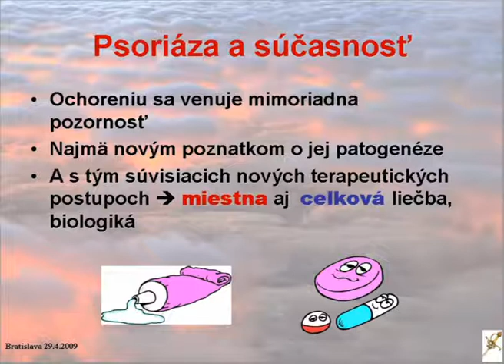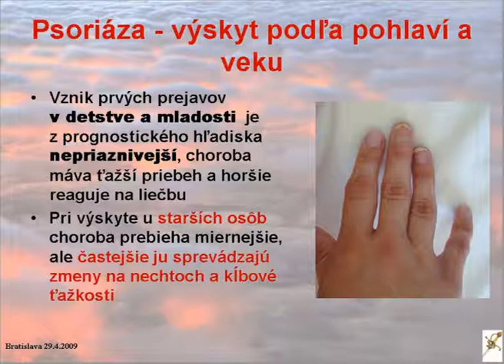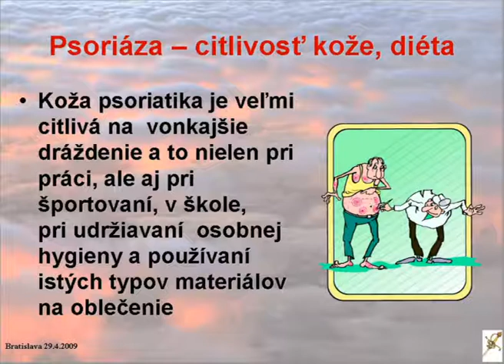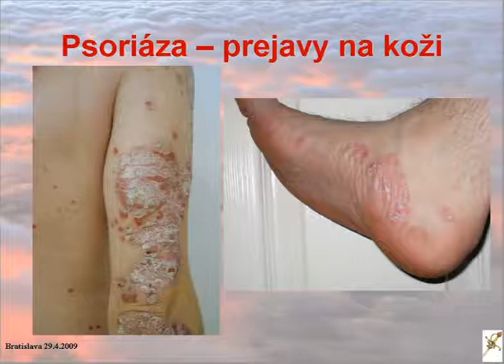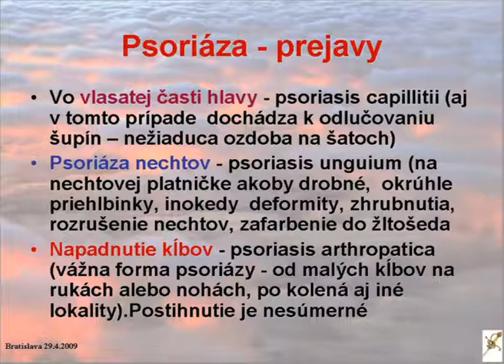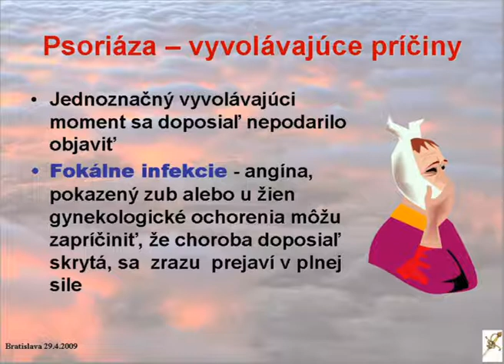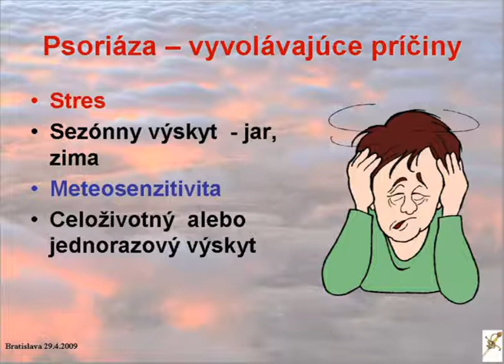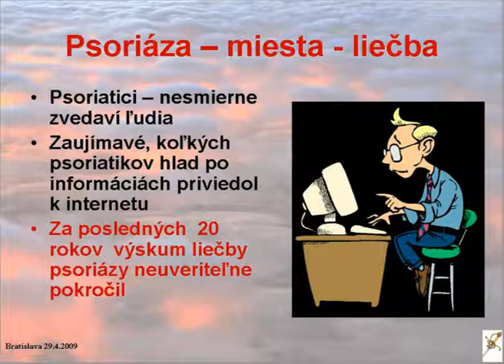Prednáška 29 04 2009 - Prim.MUDr.Hana Zelenková, PhD.- Part I. - Psoriasis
Dermatologists present a new treatment for Psoriasis